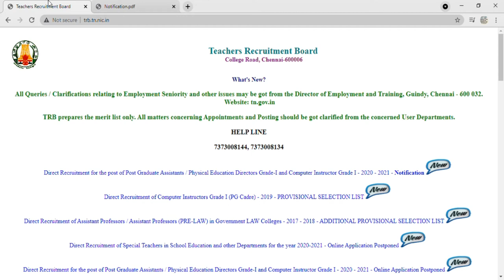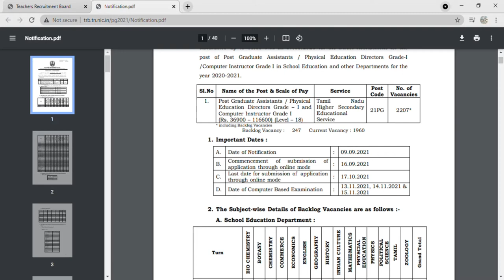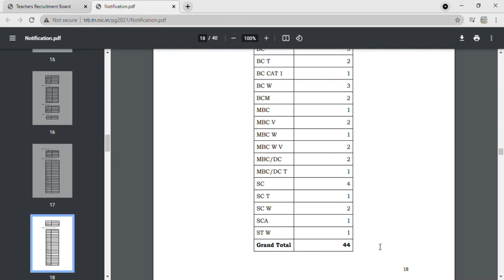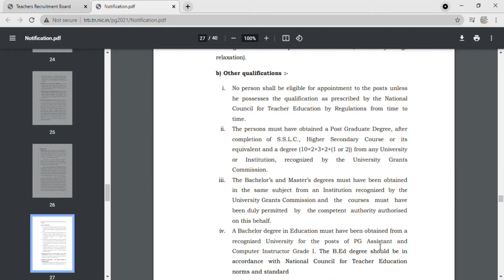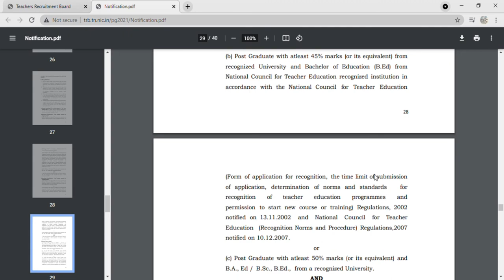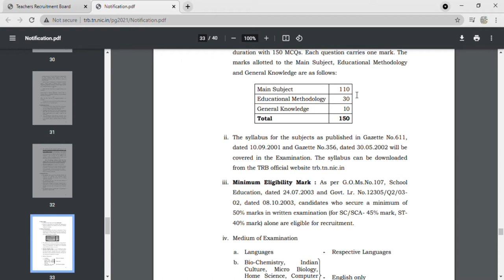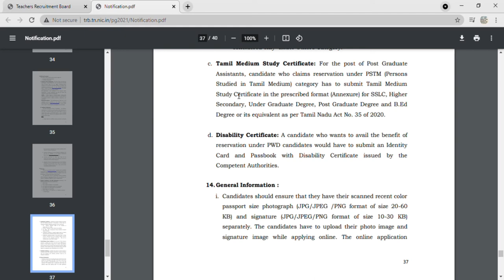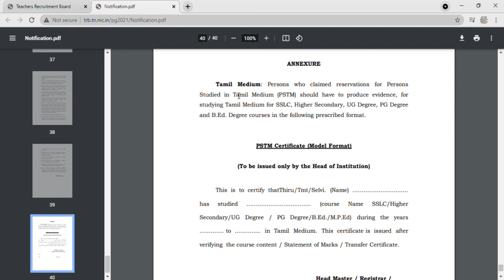Immediate job!!! தமிழக அரசு வேலை TRB Job Vacancy Government jobs 2021 arasuvelai 2021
latestgovtjob2021 freshers government jobs | tamilnadu government jobs 2021 | tn govt jobs 2021 | government jobs 2021 | government jobs 2021 tamil | government jobs 2021 in tamilnadu

 | 2021 government jobs tamil | job vacancy 2021 in tamil | tamilnadu government jobs 2021 | tamilnadu govt jobs 2021 in tamil | tn govt jobs 2021 in tamil | tn govt jobs 2021 | permanent government job | 2021 govt job vacancy | jobs today tamil

Anyone make money online this year 2021 using